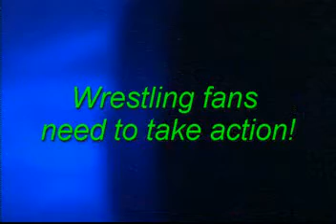Wrestling fans need to take action!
If you've never listened to me before, listen to me now.